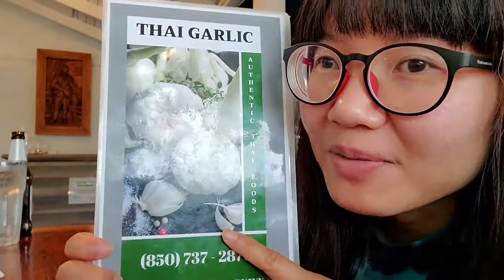ภาษาญี่ปุ่นรอบรู้ ก๋วยเตี๋ยวเรือน้ำข้น ร้านอาหารไทยในอเมริกา แนะนำเมนูโปรด อยากกินต้องได้กิน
ถ้าใครมาเที่ยวที่ Fort Walton Beach Florida
ขอแนะนำร้าน Thai Garlic ค่ะ
ก๋วยเตี๋ยวเรือน้ำเข้มข้นมากๆ และมีเมนูอีกมากมาย

และเป็นกำลังใจให้ด้วยนะค่ะ ขอบคุณมาก ๆ ค่ะ